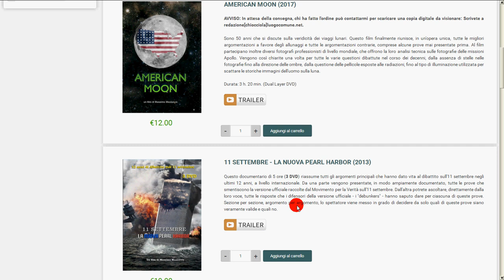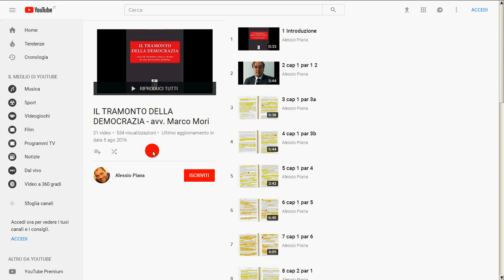Marco Mori Il tramonto della democrazia